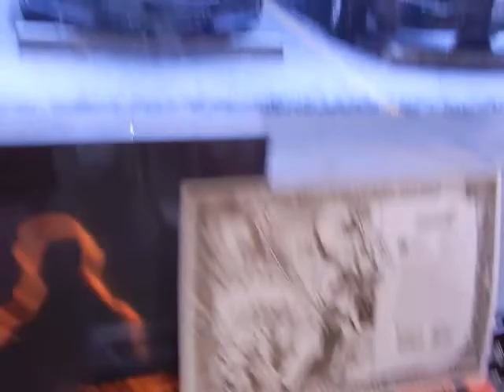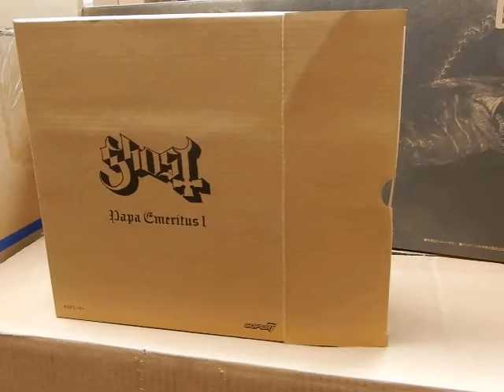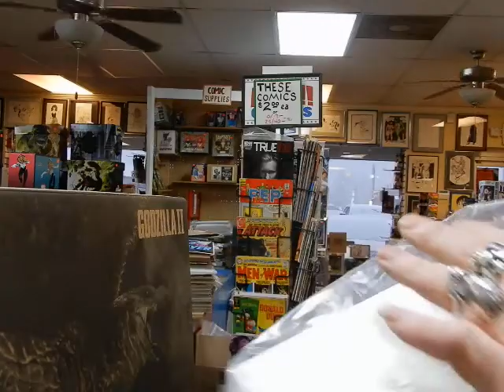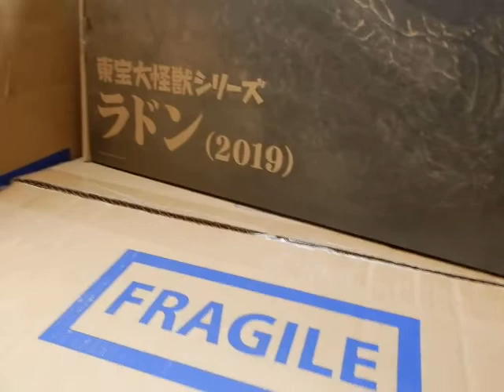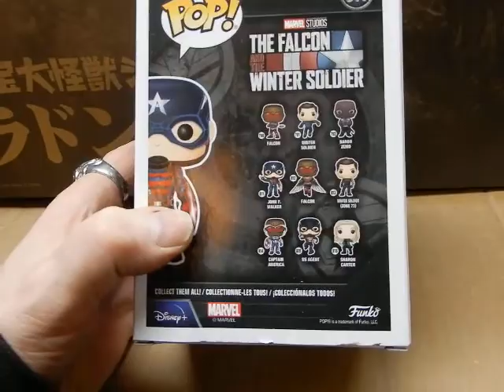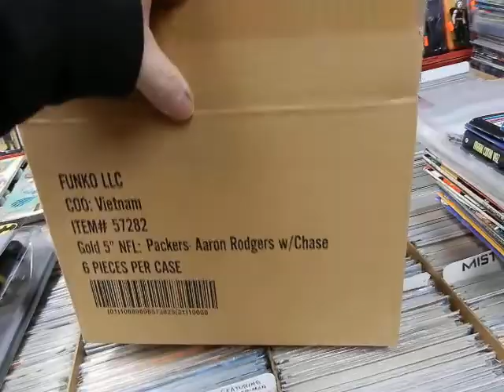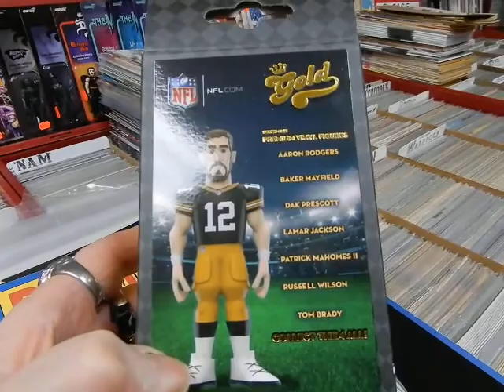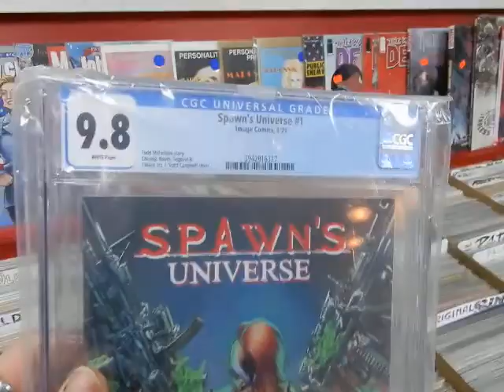Stan Lee's Birthday new RODAN GHOST Papa Emeritus 1 Aaron Rogers Russell Wilson @ JCS Comics N More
stanlee ghostpapaemeritus1 godzilla aaronrogers This is video 1113, Stan the Man Lee's Birthday + new merch December 28, 2021 @ JC'S Comics N' More: Your Pop Culture Super-Store 6725 W Central Ave Toledo, OH 43617 , e-mail & Follow JC'S on Instagram @ jcscomicsnmore.